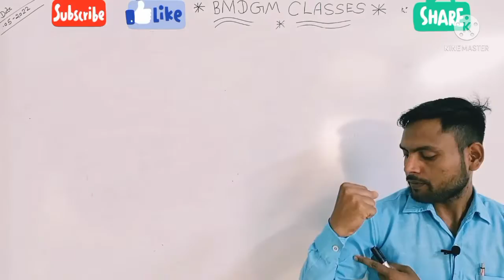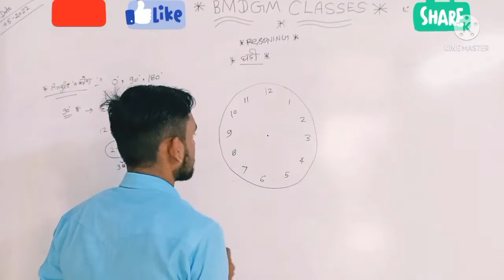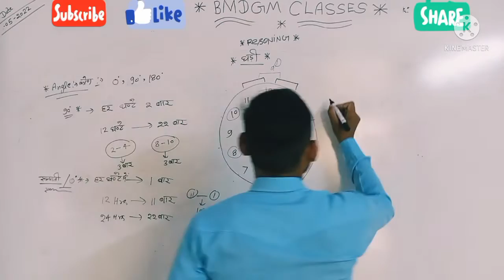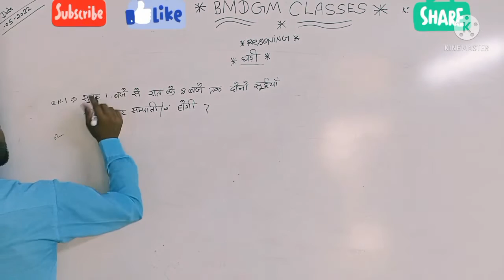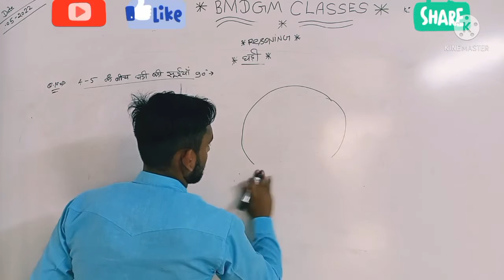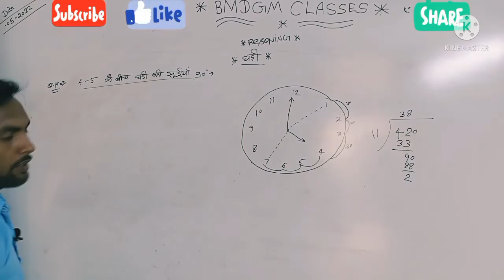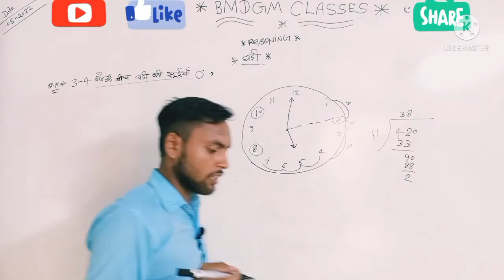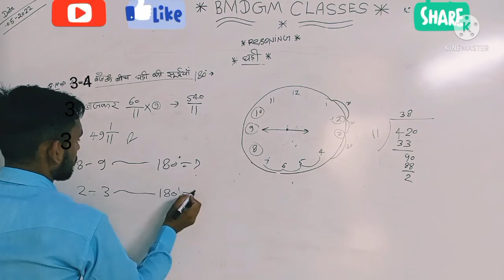All ssc, upsssc Exam | Reasoning by GAURAV GM Sir | Clock Part -2 Short trick with @BMD GM CLASSES